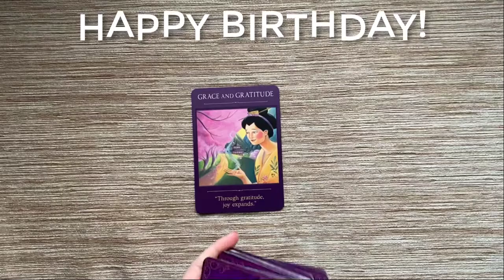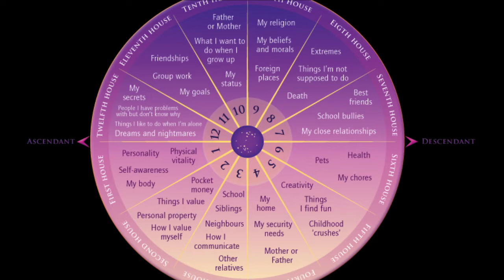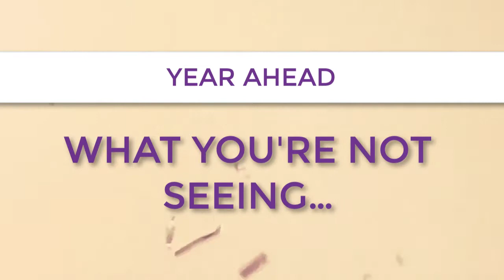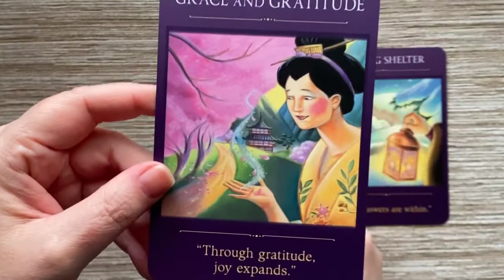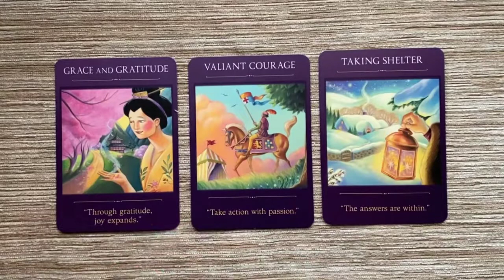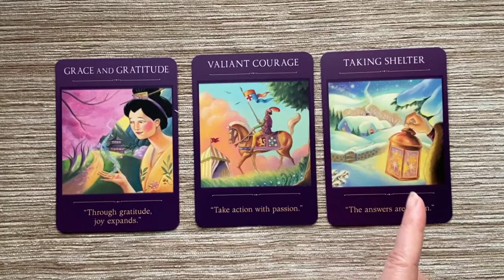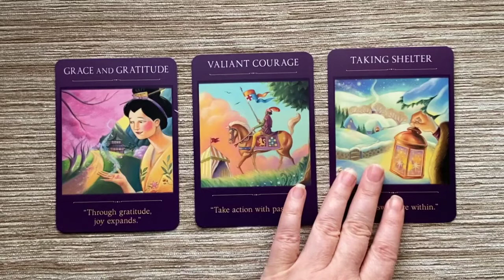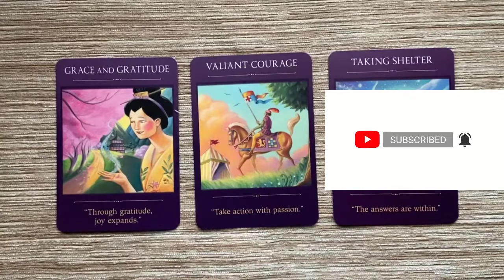HAPPY BIRTHDAY, PISCES! 🎉 Year Ahead Advice 🎉 Special Offer: Solar Return Report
LET’S CONNECT!